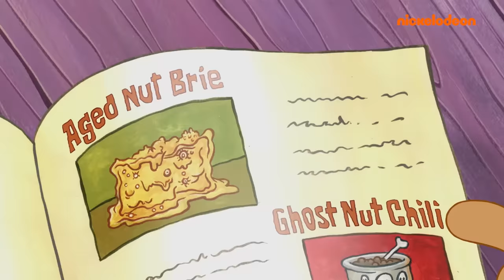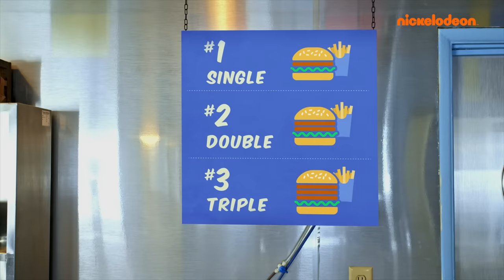SpongeBob KÖSTLICHER Essensmarathon! 😋 | Nickelodeon Deutschland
Bei SpongeBob Schwammkopf gibt es so viele köstliche Leckereien, dass man leicht den Überblick verliert! Wir wissen alle, dass man einen Krabbenburger in der Krossen Krabbe bekommt, aber welche anderen Leckereien hat Bikini Bottom sonst noch zu bieten? Finden wir es heraus!